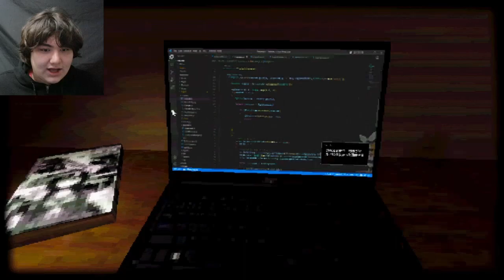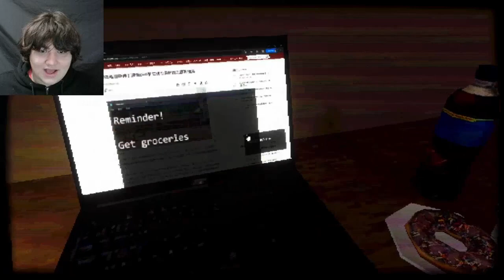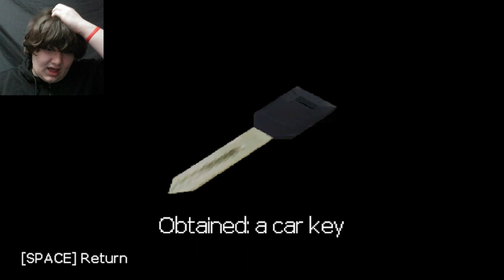GET OUT THE WAY!!! (Teke Teke Moonlit Dread)